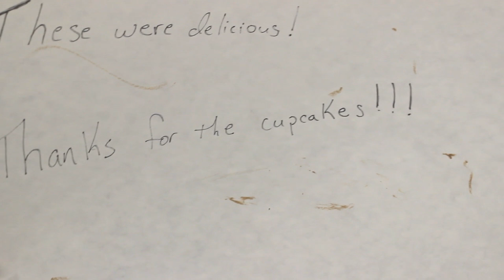5th Grade Physical Properties: Episode 1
NGSS Standards: 5-PS1-1, 5-PS1-2, 5-PS1-3, 5-PS1-4

These lessons are made to be watched in order. Each grade level unit begins with Episode 1 and contains student videos, student worksheets, and parent videos.

Student Instructions:
1.Open the worksheet located here to follow along:
2.Watch the video, pausing to do fun science stuff or fill out answers to the worksheet.
3.Contact your teacher with any questions.
4.Turn in the worksheet to your teacher for feedback or credit.

Credits:
Background Music and Sound Effects:
Various Images: Google Images